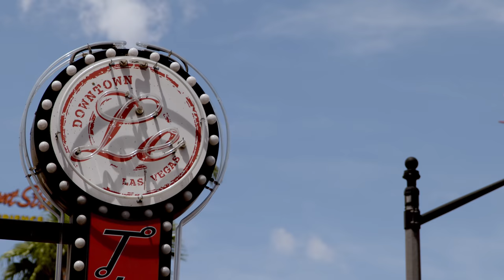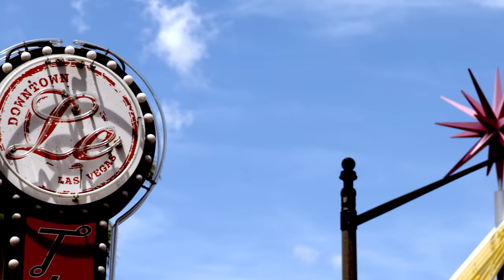Eating Like a Local in Las Vegas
Experience Las Vegas like you’ve never seen it before: through the eyes of The Cosmopolitan of Las Vegas’ Chef Mixologist Mariena Mercer, who leads food enthusiast and series host Noelle Scaggs of Adventures with Scaggs on an adventure of flavorful mushroom margaritas, fragrant Thai dishes and reinvented international bites.